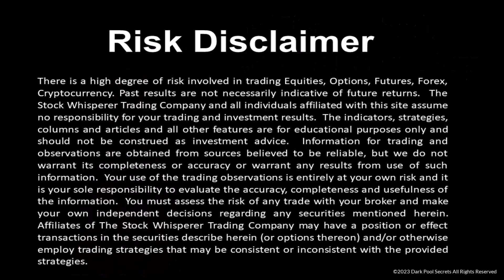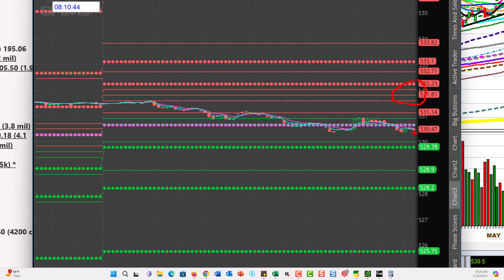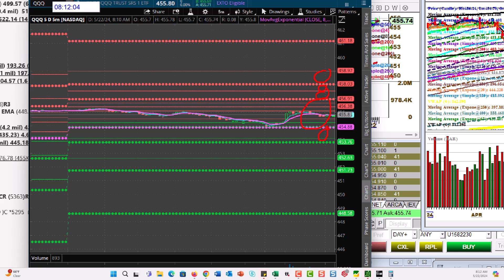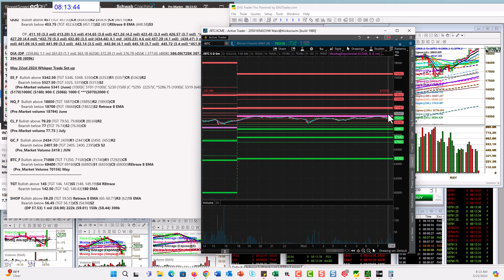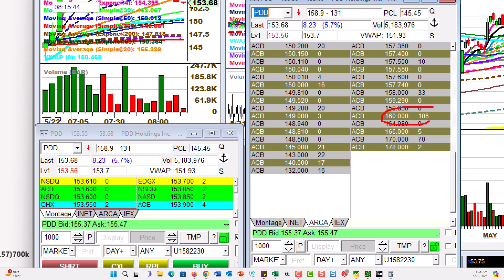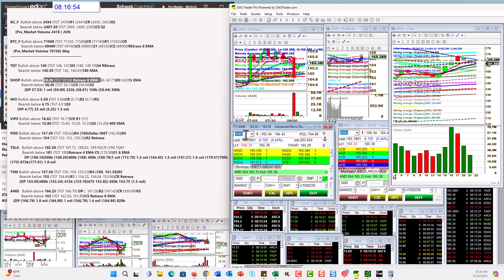whisperoftheday 5-22-24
The Stock Whisperer's Morning Whisper is:  $SPY $IWM $QQQ $ES_F $NQ_F $CL_F $GC_F $BTC_F $TGT $SHOP $NIO $VIPS $PDD $TSLA $TSM $AMD morningwhisper hotstockoftheday todayswhisper whisperoftheday.